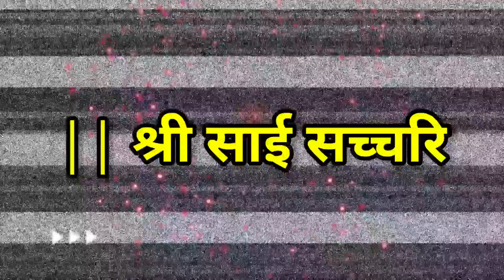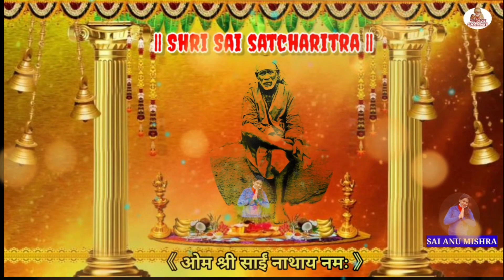|| श्री साई सच्चरित्र अध्याय : 5 || SHRI SAI SATCHRITRA GRANTH || SAI DIDAR CHANNEL ||